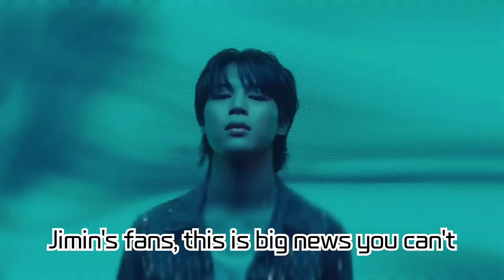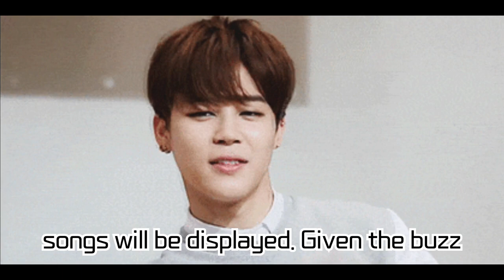BTS Jimin's Birthday Special Festival! JIMTOBER IS COMING Pop-Up Event at 'Space Wadiz' in Seongsu..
BTS Jimin's Birthday Special Festival! JIMTOBER IS COMING Pop-Up Event at 'Space Wadiz' in Seongsu-dong!

With BTS Jimin's birthday around the corner, Seongsu-dong transforms into a festival ground thanks to the love and passion of the fans. Discover all about the birthday pop-up event organized by the Korean fan base 'AllForJimin' in this video. Experience Jimin's DIOR photoshoot, special merchandise, mini exhibition, and themed characters firsthand in Seongsu-dong.